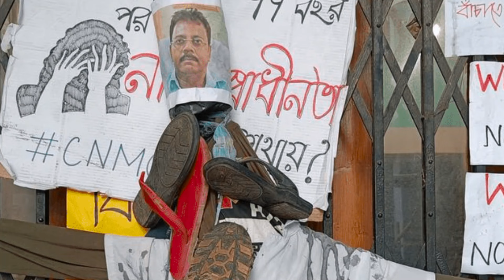RG Kar Hospital |বাংলায় এবার রাষ্ট্রপতি শাসনের ব্যবস্থা করবে প্রধানমন্ত্রী ,রাষ্ট্রপতি ,রাজ্যপাল !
Will President's rule be imposed in Bengal?
 Will President's rule be imposed in Bengal?bengal president rulepresident rule in west bengal latest news
বাংলায় এবার রাষ্ট্রপতি শাসনের ব্যবস্থা  করবে প্রধানমন্ত্রী ,রাষ্ট্রপতি ,রাজ্যপাল !বাংলায় এবার রাষ্ট্রপতি শাসনের ব্যবস্থা  করবে প্রধানমন্ত্রী ,রাষ্ট্রপতি ,রাজ্যপাল !
বাংলায় এবার রাষ্ট্রপতি শাসনের ব্যবস্থা  করবে প্রধানমন্ত্রী ,রাষ্ট্রপতি ,রাজ্যপাল !বাংলায় এবার রাষ্ট্রপতি শাসনের ব্যবস্থা  করবে প্রধানমন্ত্রী ,রাষ্ট্রপতি ,রাজ্যপাল !বাংলায় এবার রাষ্ট্রপতি শাসনের ব্যবস্থা  করবে প্রধানমন্ত্রী ,রাষ্ট্রপতি ,রাজ্যপাল !বাংলায় এবার রাষ্ট্রপতি শাসনের ব্যবস্থা  করবে প্রধানমন্ত্রী ,রাষ্ট্রপতি ,রাজ্যপাল !